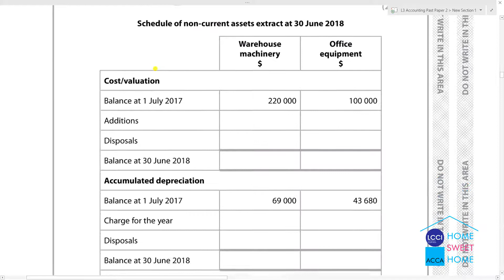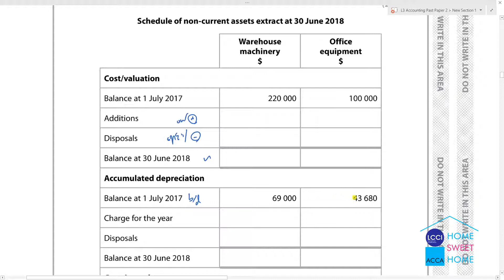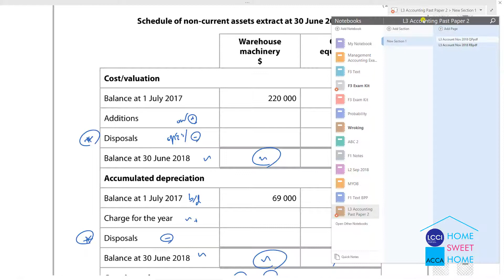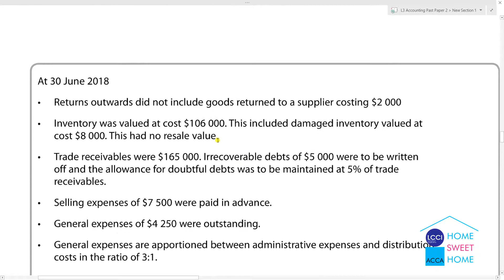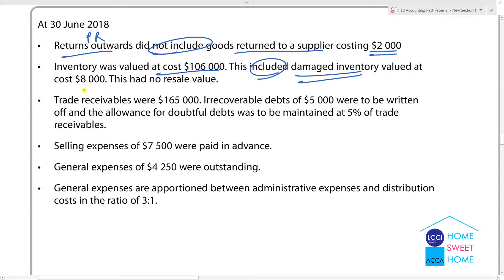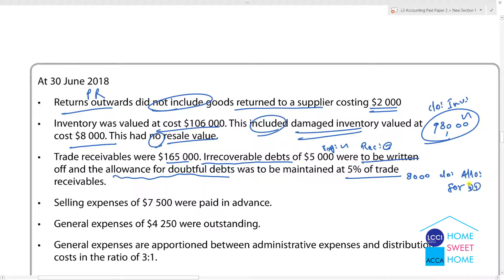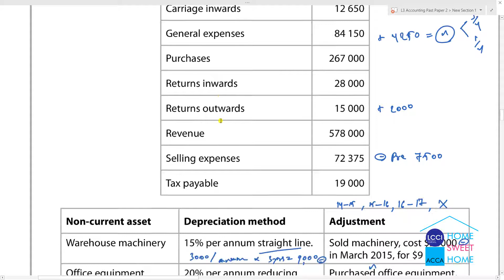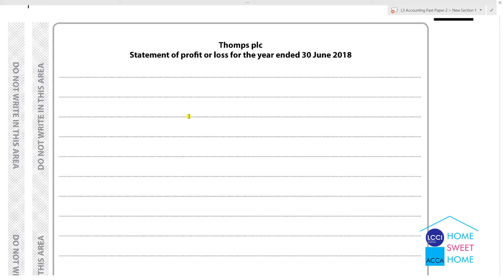L3 Acc Nov 2018 No.2